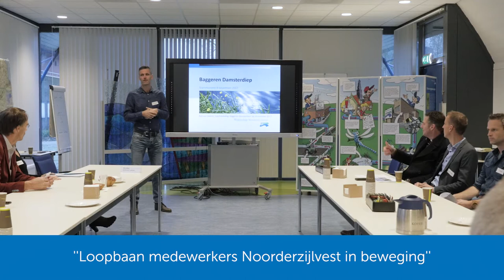Werken bij het waterschap - Menno van der Meer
Menno van der Meer is projectleider bij ons waterschap en vertelt in dit filmpje kort maar krachtig over zijn imposante loopbaan binnen het waterschap.